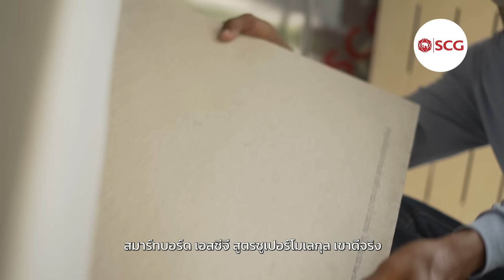พี่ช่างทั่วไทย ต่างมั่นใจใช้ สมาร์ทบอร์ด เอสซีจี อันดับ 1 ตัวจริง เหนียวจริง ยิงไม่แตก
พี่ช่างคอนเฟิร์มแล้ว… ใช้ดียังไง ติดตามชมได้เลย
เนื้อเหนียวขึ้น ยิงง่าย ไม่แตกมุม
แข็งแรงขึ้น ยก ย้ายแผ่นไม่แตกหัก
ทำงานง่ายขึ้น ติดตั้งไว ได้งานเนี้ยบ

📌 ดูรายละเอียดเพิ่มเติม คลิก
✅ ติดตามข้อมูลข่าวสารผ่าน LINE : @SCGBrand คลิก
📱 แหล่งรวมดีไซน์ ไอเดียแต่งบ้าน Instagram : SCG.Brand คลิก

☎️ สอบถามข้อมูลผ่าน SCG Contact Center : โทร.